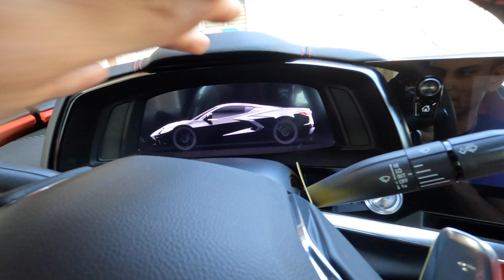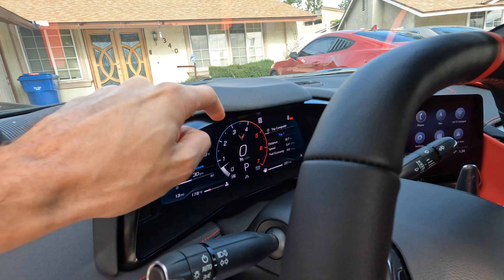MY FRIENDS REACTION TO MY NEW CAR !!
FOLLOW MY BUSINESS PAGE FOR YOUR WRAP NEEDS! @ASCUSTOMS_